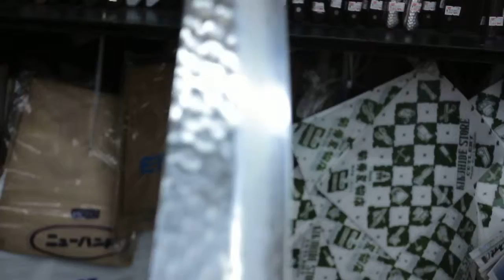Japan.包丁、ナイフ。Японские ножи3